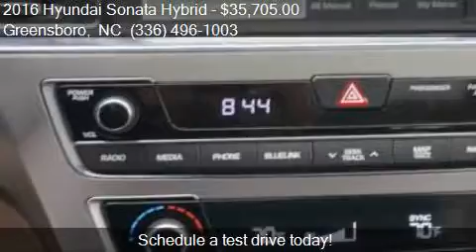2016 Hyundai Sonata Hybrid Limited for sale in Greensboro, N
This 2016 Hyundai Sonata Hybrid Limited is for sale in Greensboro, NC 27405 at Bob Dunn Hyundai Subaru.

Engine: 2.0L I4
Transmission: Automatic 6-Speed
Color: White
Mileage: 0
Contact Bob Dunn Hyundai Subaru 801 E. BESSEMER AVE. Greensboro, NC 27405 to test drive this 2016 Hyundai Sonata Hybrid Limited today.